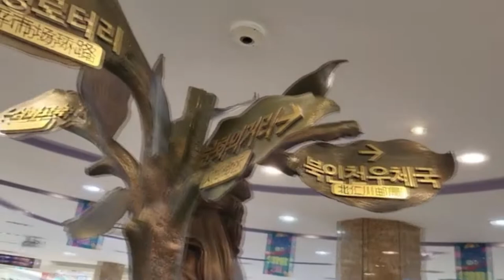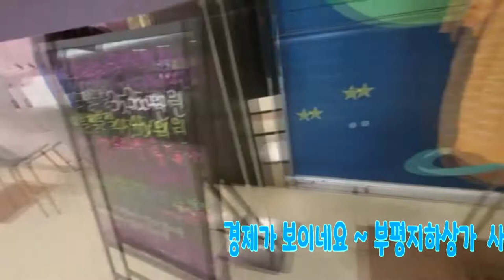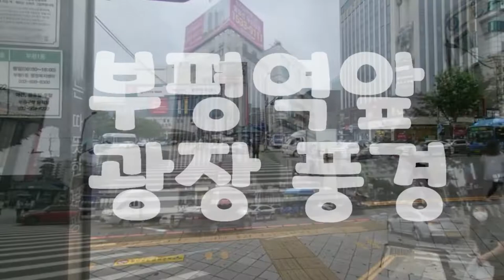🌸부평지하상가 풍경 인천시 부평구 입니다. 매화산지킴이님 의 요청으로 영상제작 하였습니다.